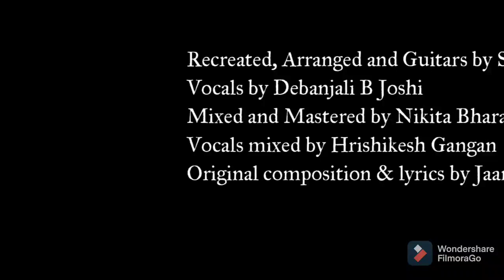Taaron Ke Shehar( Reprise Version) Shomu Seal Feat. Debanjali B Joshi |Neha Kakkar | Jubin Nautiyal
COVER CEREDITS
Music Re-Arrangement : Shomu Seal
Singer : Debanjali B Joshi
Guitar and Melodica : Shomu Seal
Vocal Production : Debanjali B Joshi
Mix and Master : Nikita Bharani
Vocal Recording : Neo Sound studio by Pranjal Borah
Vocal mixing : Hrishikesh Gangan

ORIGINAL CREDITS
Song : Taaron Ke Shehar
Singers : Neha Kakkar & Jubin Nautiyal
Lyrics : Composer and Music : Jaani
Music Production : Gaurav Dev & Kartik Dev
Guitars : Shomu Seal
Mix & Mastered By : Gurjinder Guri & Akash